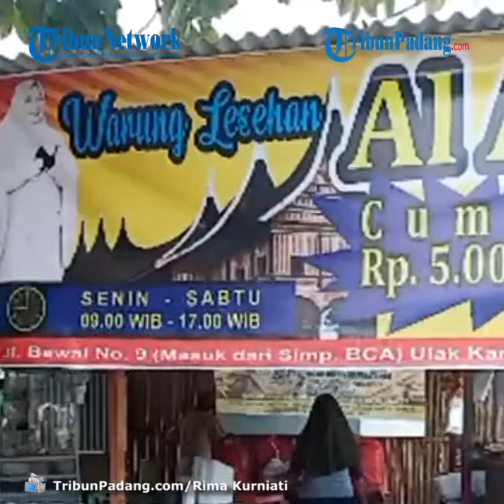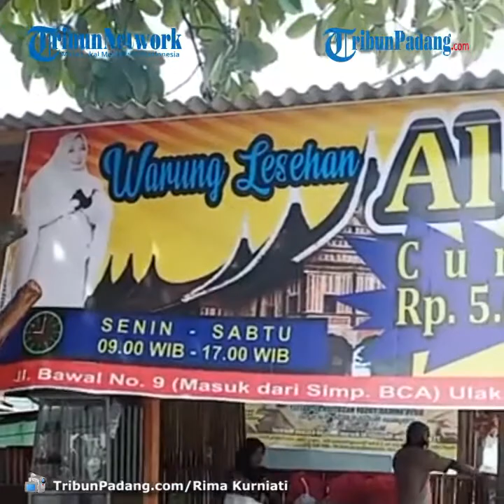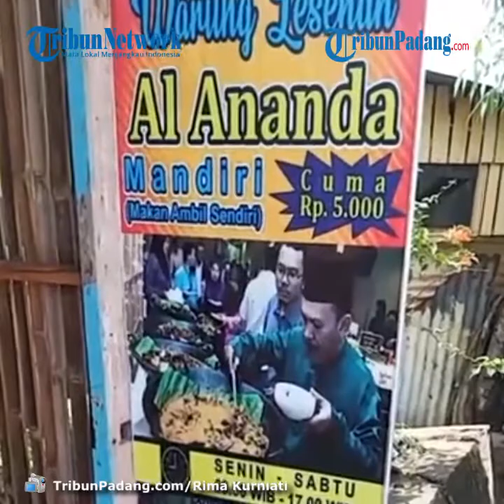Ada Warung Nasi Padang Rp 5.000 Seporsi di Ulak Karang, Boleh Ambil Lauk Sepuasnya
Laporan Wartawan TribunPadang.com, Rima Kurniati

TRIBUN-VIDEO.COM - Nasi Padang, tidak hanya terkenal di Kota Padang, Sumbar, namun juga di berbagai daerah di Indonesia.

Jika biasanya nasi Padang satu porsinya harganya Rp 10 ribu ke atas, kini ada nasi Padang dengan harga Rp 5.000 seporsinya.

Nasi Padang murah ini bisa ditemukan di Warung Lesehan Al Ananda, Kota Padang.

Persisinya di Jalan Bawal No 5, Ulak Karang, Kecamatan Padang Utara, Kota Padang.

Meski terbilang murah, soal rasanya, nasi Padang ini tidak kalah dengan nasi Padang lainnya.

Lauk pauk yang disajikan di warung ini memiliki rasa seperti masakan rumahan.

Selain itu, menu lauk yang disajikan berbeda setiap harinya.

Misalnya ikan goreng, gulai, goreng terong, sayuran, sup ceker, sambal lado tanak dan kerupuk.

Menariknya di warung Lesehan Al Ananda ini, pembeli bisa mengambil lauk sendiri dan sepuasnya.

Pembeli bisa membungkus untuk dibawa pulang, bisa juga makan di lokasi dengan duduk lesehan di tempat yang telah disediakan.

Pemilik Warung Lesehan Al Ananda, Lena mengatakan, nasi Padang Rp 5.000 ini diperuntukkan untuk semua orang, tanpa memandang jabatan ataupun pekerjaannya.

"Kalau sambal (lauk), silakan ambil sepuas dan sesukanya. Bagi yang menambah nasi, tambah bayarnya Rp 2 ribu saja," kata Lena.

Ide nasi Rp 5.000 per porsi ini berawal dari keprihatinan Lena saat awal-awal covid-19.

Saat itu, menurutnya, banyak warga yang ditemukan pingsan di jalan karena kelaparan atau belum makan.

"Saat covid-19, banyak juga pengangguran, barang kebutuhan mahal, kasihan warga banyak susah," kata Lena.

Karena keprihatinannya, Lena mengubah konsep nasi Padang yang biasanya Rp 20 ribuan, menjadi Rp 5 ribu per porsi.

Setiap hari Jumat, wanita lulusan Kairo Mesir ini juga rutin berbagi nasi bungkus kepada yang membutuhkan, terkadang mengantarkannya ke panti asuhan.

Warung lesehan Al Ananda ini buka setiap harinya, mulai pukul 09.00 sampai pukul 22.00 WIB.

Jika siang hari menyediakan nasi Padang, pada malam hari menu yang disediakan pecel ayam, pecel lele dan mie goreng, mie rebus dan nasi goreng.

"Harganya di malam hari sama Rp 5.000," kata Lena.

Lena mengatakan, dirinya tidak mementingkan rugi atau untungnya berjualan nasi Padang Rp 5.000.

Menurutnya, setiap berbelanja bahan-bahan ke pasar, uang hasil penjualan nasi Padang Rp 5.000 itu selalu cukup, tidak pernah kurang.(*)